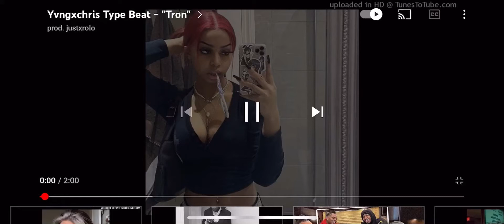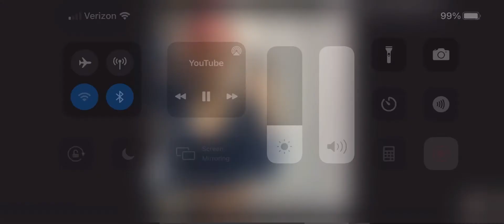Fuck Biden pt 3